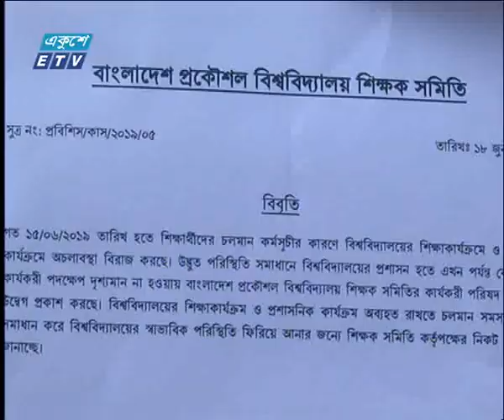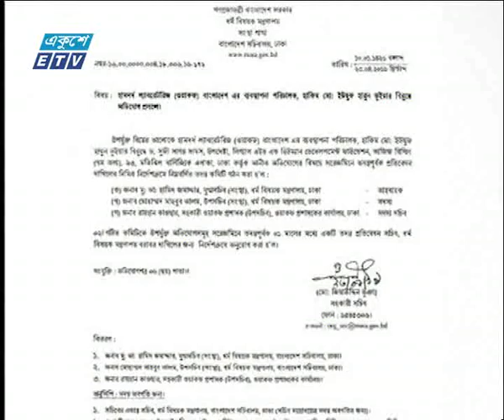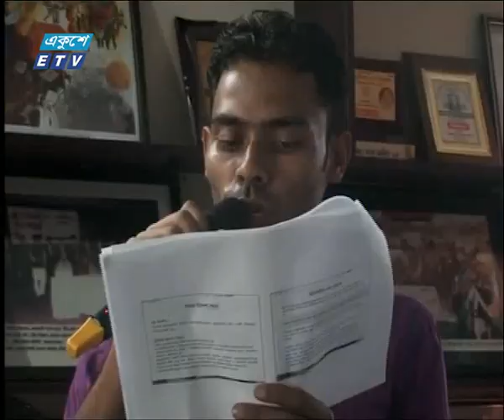11 Pm News || 19 June 2019|| ETV News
সময়: রাত ১১টার সংবাদ, ১৯ জুন ২০১৯
উপস্থাপক: রীতা চৌধুরী
প্যাকেজের বিষয়:
প্রতিবেদক:

২০০০ সালের ১৪ই এপ্রিল এটি সম্প্রচার কার্যক্রম শুরু করে। টিভি চ্যানেলটির খবরে নতুনত্ব ও অভিনবত্ব থাকার কারণে দর্শকদের কাছে বিপুল জনপ্রিয়তা লাভ করে। দেশ বিদেশের সর্বশেষ খবর, নাটক, সিনেমা, ডকুমেন্টারিসহ নানা খবর ও বিনোদনমূলক অনুষ্ঠান প্রচারিত হয় একুশে টেলিভিশনে।